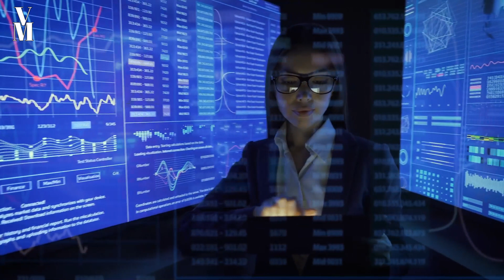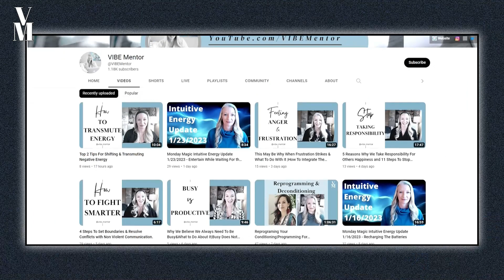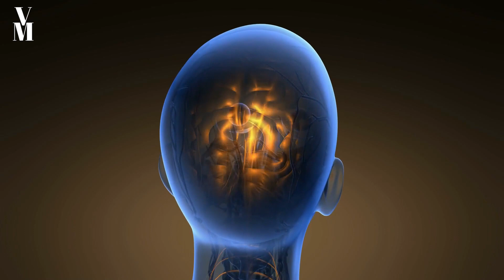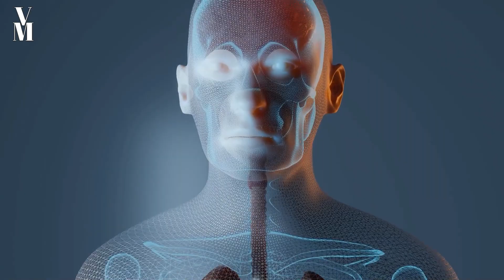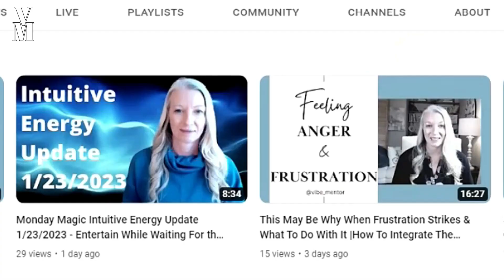Why Lightworkers Dim Their Light And Shrink Back.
🌎 Join The New Earth Construction Team community!

🏆 Are you ignoring your superpower? Answer these questions to find out your superpowers today! Come on the world is waiting for you superhero...

🎯 Free 30 minute session to identify the root cause of abundance blocks